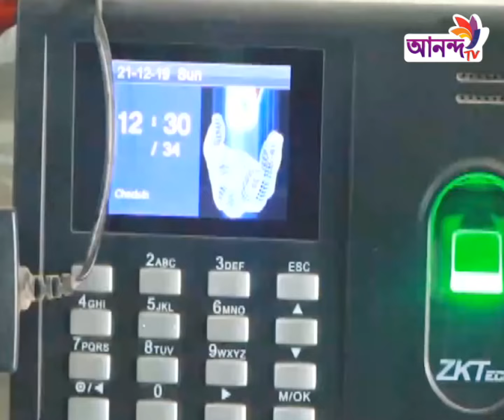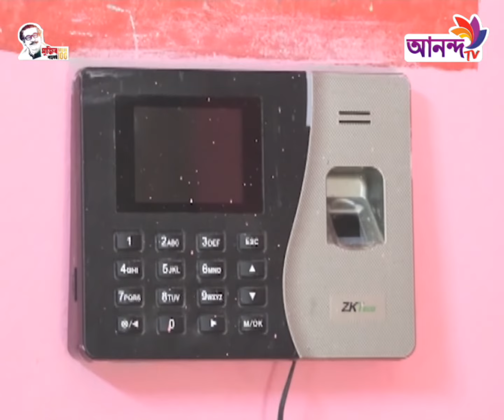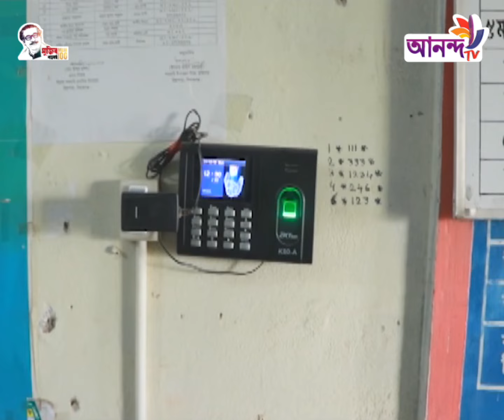ডিজিটাল হাজিরা মেশিন স্থাপন করা হলেও অবহেলায় নষ্টের পথে মেশিনগুলো